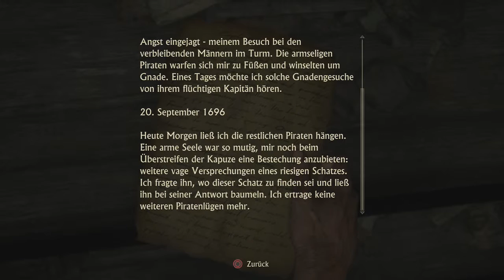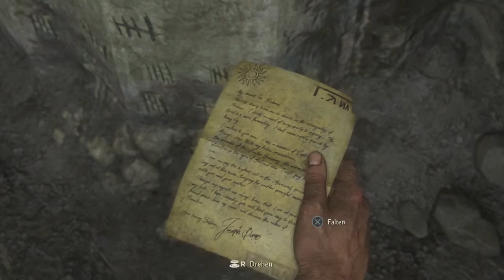Let's Play UNCHARTED 4 | #03 Auf Auf ins Türmchen... | Deutsch | HD